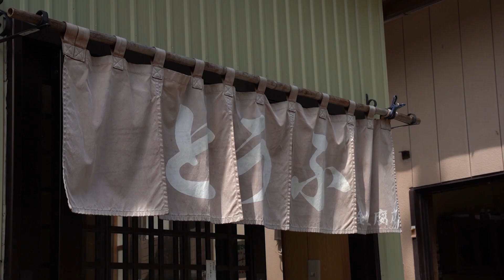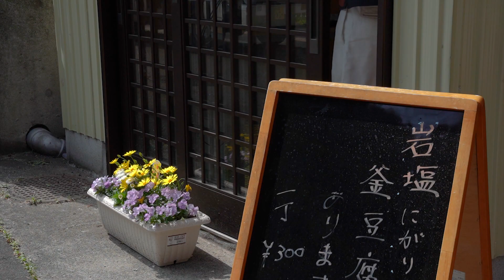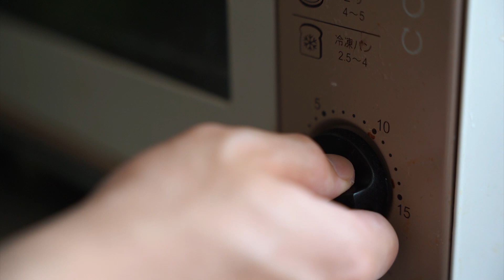【竈豆腐】縁側で「純米生酒 浦霞」を楽しみました。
新緑が気持ちい季節、塩釜の豆腐店 金谷豆腐店さんこだわりの「竈豆腐（かまどとうふ）」を４月発売の「純米生酒」とともに楽しみました！

※今回動画でご紹介している「純米生酒」は宮城県限定商品となります（
宮城県以外では、日本名門酒会加盟店様向けの「純米生酒」もございますので（

飲酒は20歳から。妊娠中や授乳期の飲酒は、胎児・乳児の発育に悪影響を与えるおそれがありますので、気をつけましょう。

【ご協力】
・合資会社 金谷豆腐店さま
　住所：宮城県塩竈市権現堂19-5

・初鰹を購入したお店「松野鮮魚店さま」
　住所：宮城県塩竈市本町10-5

【BGM】
・Audiio